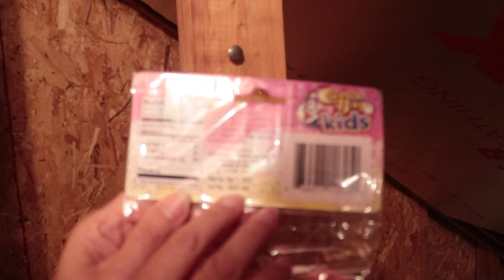THIS WAS SO MUCH WORSE THAN I THOUGHT first day in West Virginia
Blake visits West Virginia to meet Stacey's family, her dogs, and help her clean up the mess she's left back at the house.

This is our love story of how we met and what is happening in our relationship as we go. We are so excited to share our journey on Youtube and build a community of friends and people to connect with.

STALK US 👀

👻 Blake’s Snapchat: @BlakeOwenE

New Youtube Couple start a relationship after meeting in Bali. The boyfriend Blake is Australia, the girlfriend, Stacey, is American. Stacey has crushed Blake’s fear of commitment and now they are on a quest to create memories and overcome fears together and with others. This is our vlog.